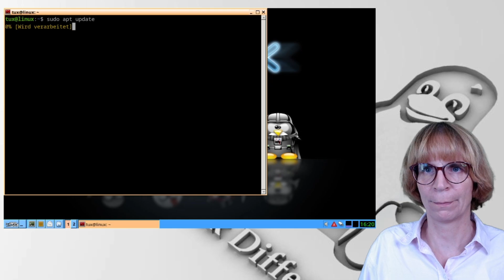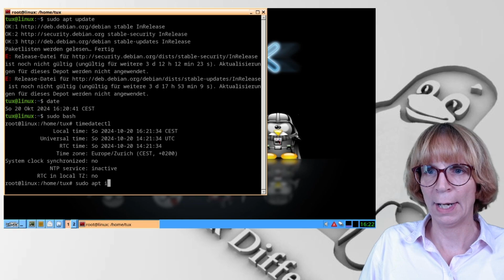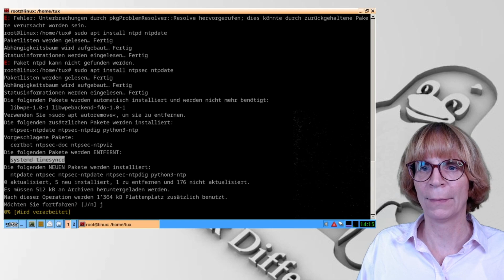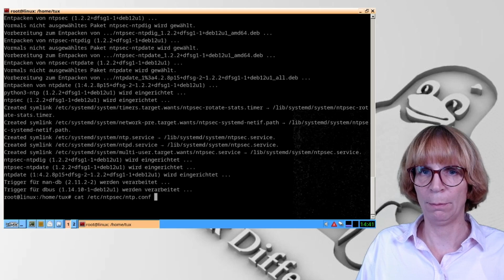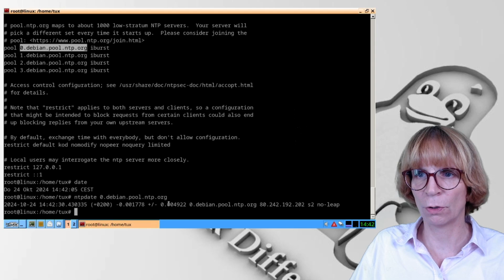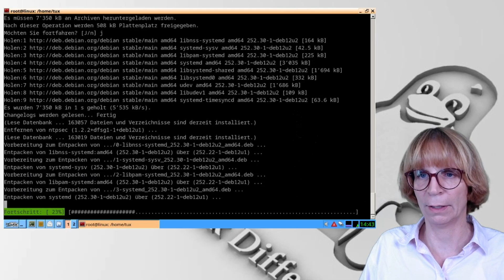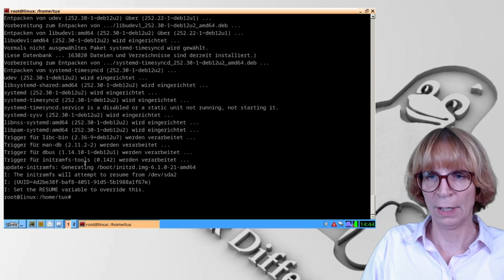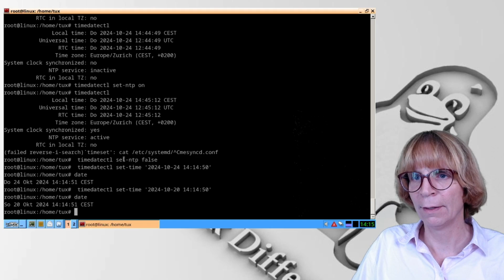Datum und Uhrzeit einstellen unter Linux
In diesem Video zeige ich dir, wie du unter Linux das Datum und die Uhrzeit richtig einstellst.

Wir starten mit systemd-timesyncd – der super einfachen Methode, um deine Uhrzeit automatisch mit einem Zeitserver zu synchronisieren. Ich führe dich Schritt für Schritt durch die Aktivierung und Konfiguration.

Aber das ist noch nicht alles! Wir werfen auch einen Blick auf die Power-Tools ntpsec und ntpdate – perfekt für alle, die ihre Zeit manuell oder automatisch abgleichen wollen.

Und falls du lieber die Kontrolle über die Uhrzeit behalten möchtest, zeige ich dir, wie du sie von Hand setzen kannst. Mit den besten Tipps und Tricks, damit deine Uhr immer genau tickt! ⏰

Egal, ob du ein Neuling oder ein Linux-Profi bist – dieses Video hat für jeden etwas zu bieten! Also schau rein und mach deine Linux-Uhr zum Schweizer Meisterwerk!